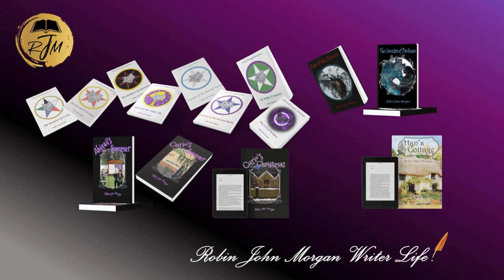Ep 22 The Skin You Are In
In this episode of the Pod Cast, Robin looks at the topic of the skin you are in. Relating to most of his books, especially the Curio Chronicles, Robin takes a deep dive into body positivity, and how in todays world there is an acceptance of body negativity.

Hr asks the question, how did this modern culture of the open minded life we are supposed to be living turn its back on the human form, and start a societal trend of shaming nakedness? Over this podcast he really does go into the whole topic of how society has been negatively influenced, and looks at the darker side of this issue and adverse effects it has on the population as a whole.

Comparing today with history, he shows how much the narrative has changed from complete acceptance to an almost puritanical approach the whole issue of revealing skin, and how there have been forces that have a lot to gain from ensuring people feel negatively about their appearance. His words are frank and candid as he pulls the whole issue apart in ways only a writer would, and he even uses humour to show how silly the world has been in regard to this issue.

With references to the books he write, he explains why he feels it is so important to highlight it in his stories, and does it with such wonderful wording, you really do start to wonder what has gone wrong in society, in what is a really thought provoking episode.

Links:

Facebook:  Robin John Morgan. Writer/Author
Instagram: Robin John Morgan, Writer (@robin_john_morgan_writer)
Tumblr:  Robin John Morgan. Writer/Author (tumblr.com)